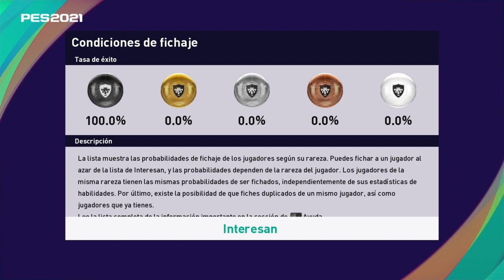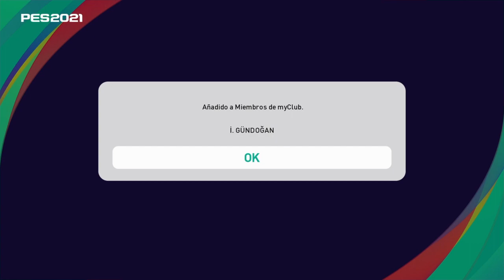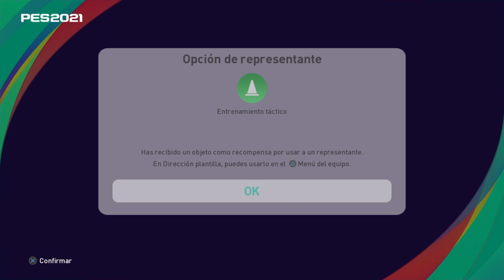BallOpening PSG, Manchester City, Juventus CLUB SELECTION | myClub #105 PES 2021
Hago directos en Twitch jugando Matchday
Mi día a día en Twitter